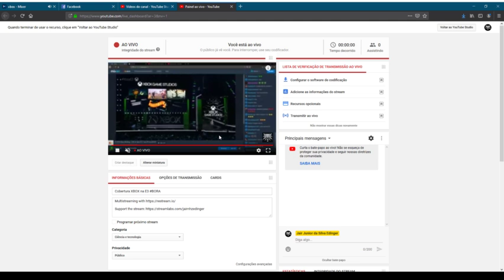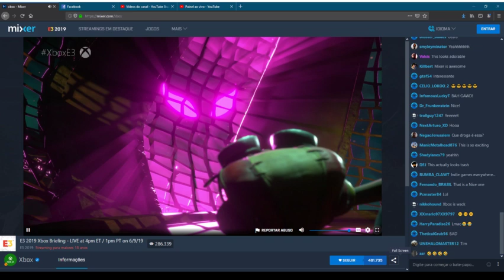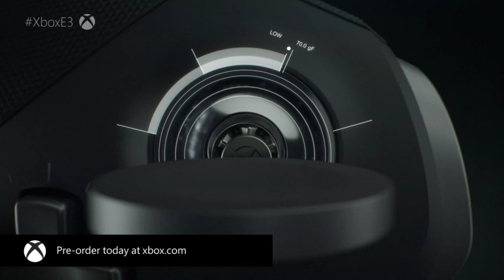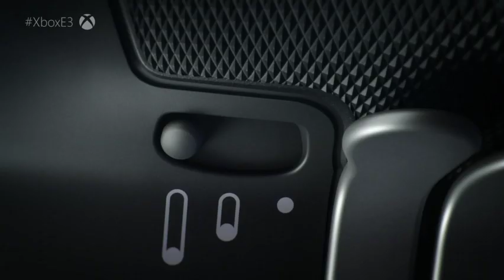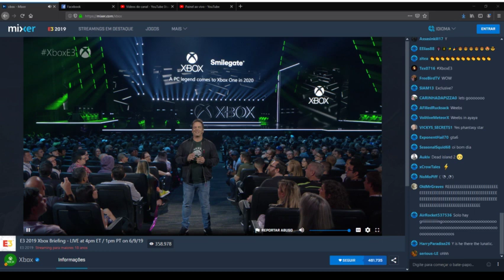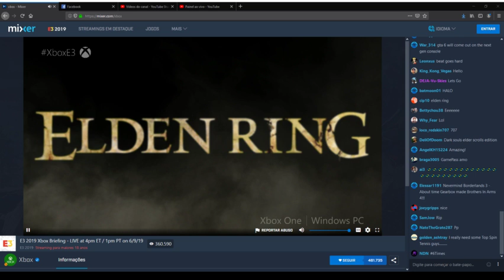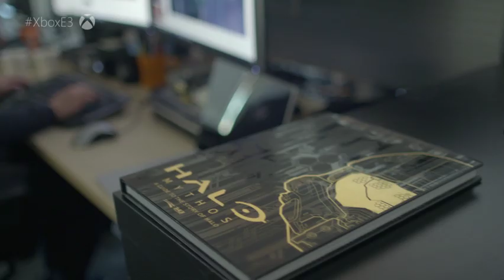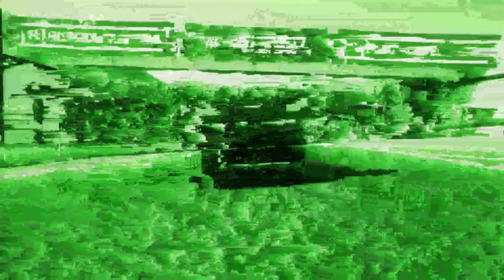Cobertura XBOX na E3